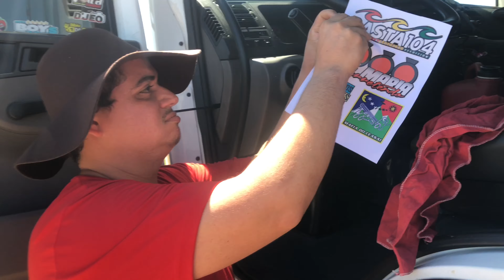CHOFER MORAL COLANDO ADESIVO DO RASTA104 | GANHANDO UM PRESENTE